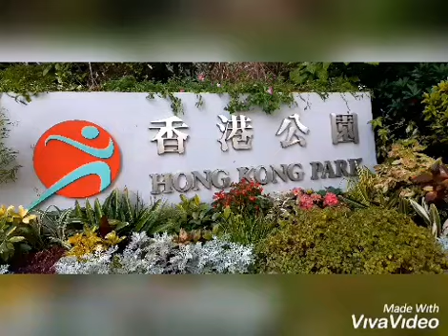,EXPLORE HONGKONG /@hongkong park...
,explore the beauty of hongkong...